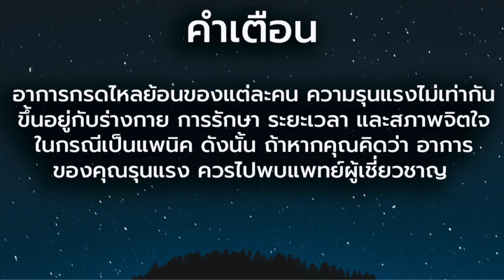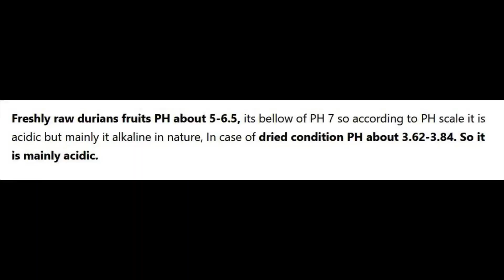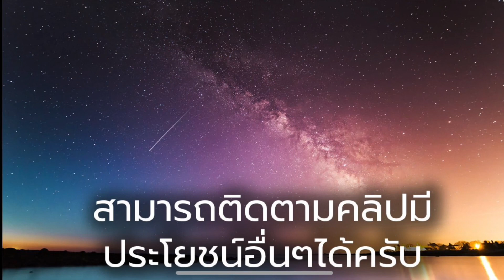เป็นกรดไหลย้อน กิน ทุเรียน ได้ไหม? - วิธีรักษากรดไหลย้อน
วิธีรักษากรดไหลย้อน มีหลายวิธี ทั้งกินยา เช่น ทาน กาวิสคอน หรือ ทาน ยาลดกรด นอกจากนี้ การรักษาโดยปรับพฤติกรรมก็สำคัญ เช่น ไม่เอนตัวลงนอน หลังกินข้าวเสร็จ หรือไม่กินมื้อดึก แต่บางครั้งเราก็อาจจะละเลย หรือ หรือ ลืมไปว่า อาหาร การกิน ก็สำคัญ เช่น ผัก ผลไม้บางชนิด ก็อาจทำให้ กรดในกระเพาะ เพิ่มขึ้นได้เช่นกัน เราจึงมีคำถามแบบนี้เสมอเช่น กรดไหลย้อน กินอะไรได้บ้าง ห้ามกินอะไร คลิปนี้เรามาดูกันว่า ทุเรียน ทำให้อาการกรดไหลย้อนแย่ขึ้นไหม กรดไหลย้อน อาการ วิธีรักษา

ก่อนหน้านี้ผมเคยทำคลิป ทุเรียนไปแล้ว แต่พอกลับไปดูแล้วไม่ได้เรื่อง
และไม่ละเอียดเลยครับ

ต้องบอกว่าทุเรียน เนี่ย ก็เป็นหนึ่งในผลไม้ที่ข้อมูล ค่อนข้างแปลกนะครับ อยากให้ฟังจนจบนะครับ

ค่า pH ของทุเรียนไม่เท่ากันนะครับ ระหว่างทุเรียนสด กับ ทุเรียนแห้ง

ทุเรียนสด มีค่า pH อยู่ที่  5-6.5

ทุเรียนแห้ง หรือ อบกรอบ อยู่ที่  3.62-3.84

แสดงว่า เราสามารถกินทุเรียนได้แบบ สบายใจใช่ไหมครับ เพราะ ระดับ 5 6  สามารถกินได้
โดยที่ไม่มีปัญหาใช่ไหมครับ

แต่ไม่ใช่ครับ ถึงแม้ ค่า pH จะอยู่ในเกณฑ์ที่กินได้ แต่ทุเรียนสำหรับคนเป็นกรดไหลย้อน ก็ไม่ควรกินเด็ดขาดนะครับ

เพราะทุเรียน ถือเป็นผลไม้ที่ย่อยยากมาก มีแป้งและน้ำตาลเยอะ กระเพาะต้องทำงานหนักขึ้น
เวลาที่มีของย่อยยากในกระเพาะ กระเพาะก็จะหลั่งกรดออกมามากกว่าเดิม เพื่อให้มันหายไปไวๆ
และทุเรียนก็ทำให้ ท้องอืด อึดอัด แน่นท้อง เพราะทุเรียนทำให้เกิดแก๊ซในกระเพาะอีก
ซึ่ง ถ้าคนเป็นกรดไหลย้อน กินอีก ก็ยิ่งทำให้เรา ทรมานมากกว่าเดิมครับ